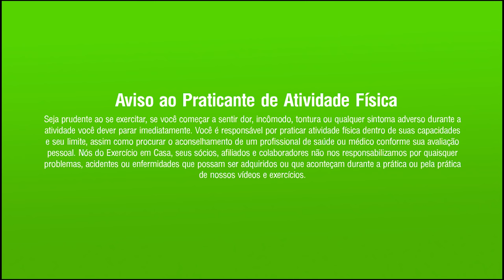Alongamento Completo em 10 minutos #4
Aula completa de alongamento para ser realizada onde você quiser! Não é necessário nenhum material e tomará apenas 10 minutinhos do seu tempo! Que tal? Faça essa aula e sinta-se revigorado, alivie dores musculares e melhore sua postura.

🔥  QUER PERDER BARRIGA?

Cod: 0196